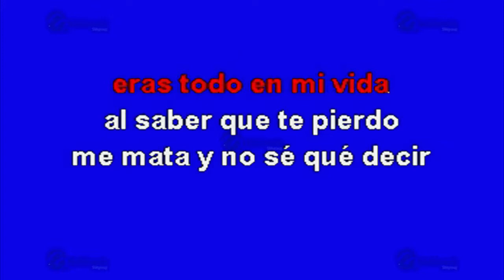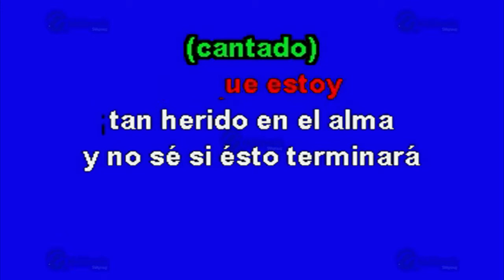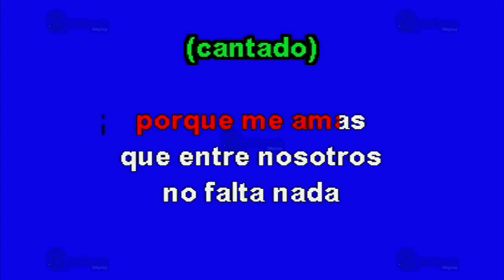Ven Y Dime - Multikaraoke ► Éxito De Los Rieleros Del Norte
Canción: Ven Y Dime
(Solo Como Referencia)
Fue Éxito De: Los Rieleros Del Norte

Clave Del Disco: OKE-0258
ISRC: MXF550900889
Copyright: Multimusic S. A. de C. V.